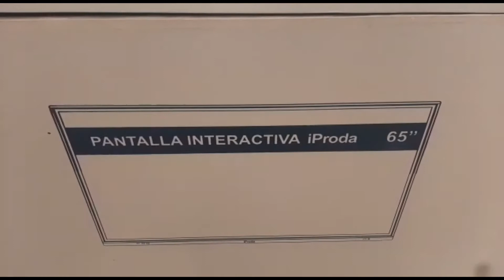E.T. Nº 30 DR. NORBERTO PIÑERO